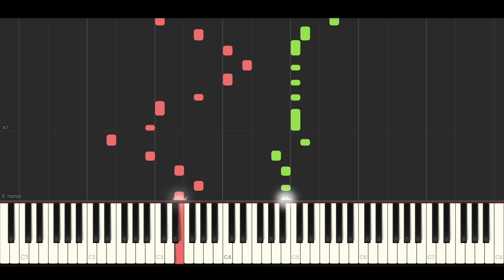Alan Walker, Kylie Cantrall - Unsure (BEST PIANO TUTORIAL & COVER)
Piano Cover & Piano Tutorial of 'Unsure' by Alan Walker, Kylie Cantral.